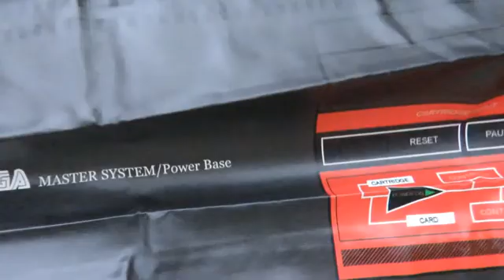Capas para Consoles do Printer Boy: Atari 2600, Master System e Playstation 4